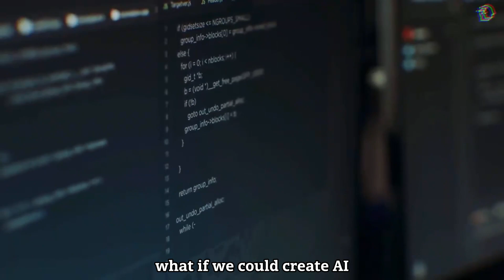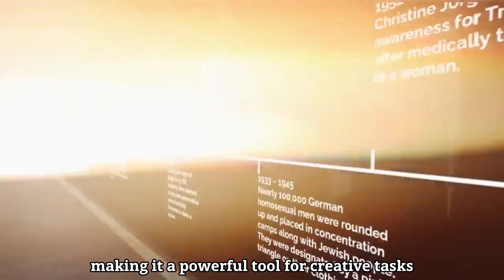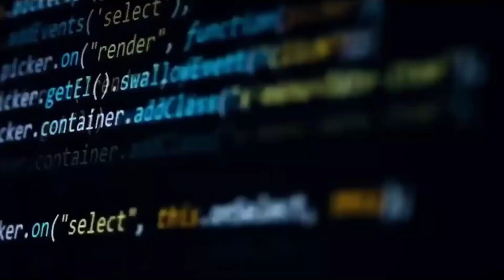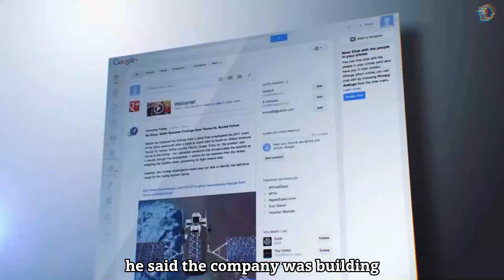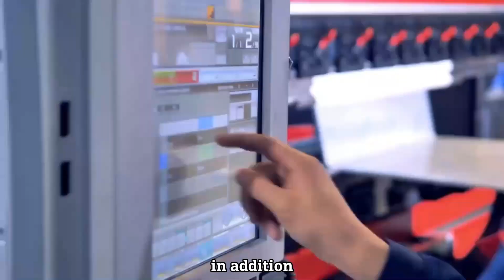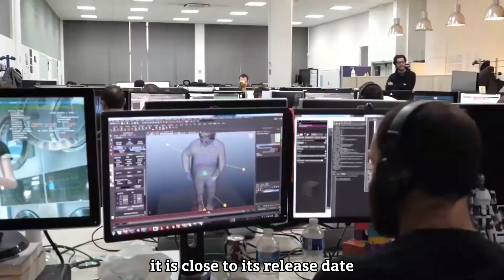Gemini: Google DeepMind's Mind-Blowing Future Unveiled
Prepare to have your mind blown as we unveil the cutting-edge technology known as Gemini by Google DeepMind. In this mind-boggling video, we explore the limitless potential of Gemini and how it's reshaping the landscape of artificial intelligence. Join us on this incredible journey as we uncover the secrets behind Gemini's mind-blowing capabilities and its profound impact on the future.

Discover how Gemini is revolutionizing the way we think about AI and machine learning, and get ready to be amazed by the mind-bending applications that are set to transform various industries. From healthcare to autonomous vehicles, Gemini is unlocking doors to innovation like never before.

Don't miss out on this groundbreaking revelation – watch our video now and be part of the future with Gemini by Google DeepMind! 🌟 GeminiAI GoogleDeepMind AIRevolution"Unlocking the Future: Introducing Gemini by Google DeepMind, It's Mind Blowing

Google Deep Mind
Gemini
Artificial Intelligence
AI
Machine Learning
Deep Learning
Technology
Innovation
Future Tech
Tech News
Unlocking The Future
Google
Deep Mind
Tech Gadgets New Inventions
Tech Updates
Cutting Edge Tech
Tech Community
Tech Enthusiasts
Future Inventions
deepmind google acquisition
gemini introduction
deepmind google
Google's NEW GEMINI
Introducing Gemini by Google DeepMind
TheAIGRID
AI runtheshow
AI Uncovered